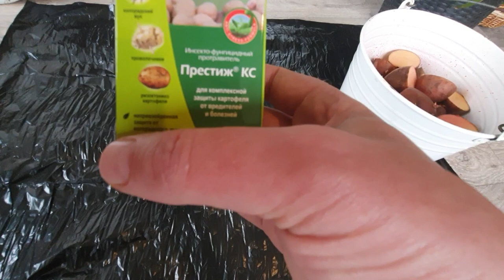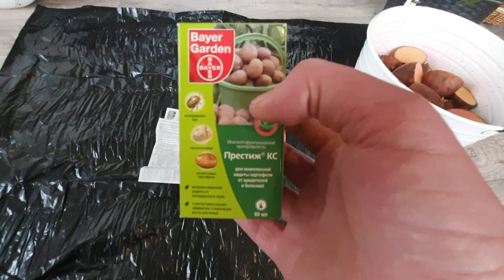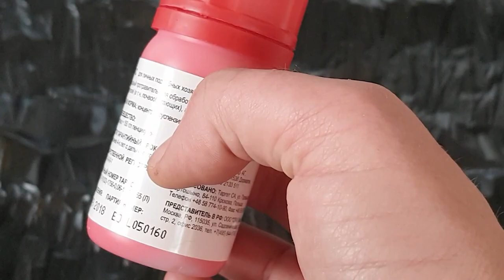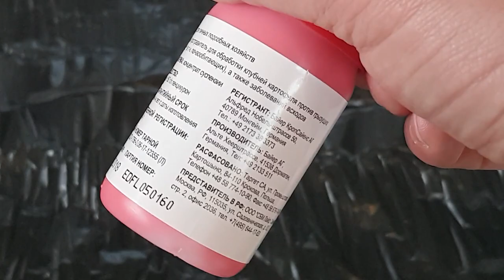Престиж КС Обработка картофеля перед посадкой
На корм курочкам: Сбербанк: 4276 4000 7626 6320